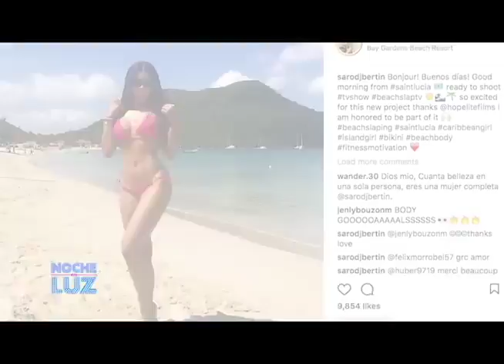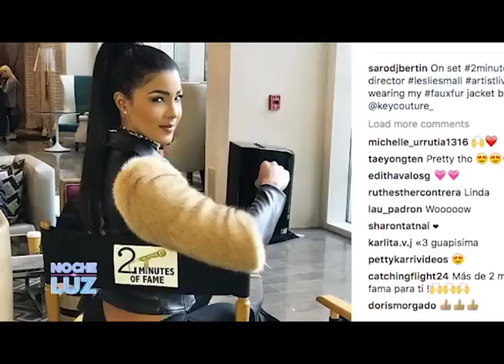Sarodj bertin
Stranger things